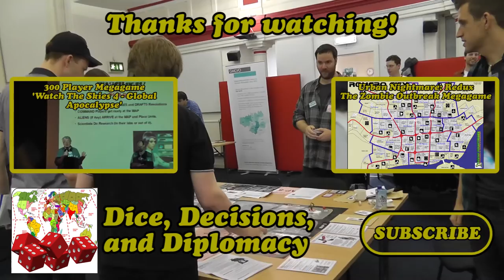A Fantasy Megagame - Dungeons of Yendor - Highlights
"What is this?" - This video is a few moments captured in the 'Dungeons of Yendor' megagame run by Pennine Megagames in Manchester in August 2016.

"What is 'Dungeons of Yendor'?" - 'Dungeons of Yendor' is a megagame set in the fictional fantasy kingdom of Yendor - where the King has decreed that the nearby dungeon must be cleared of its denizens in order to secure the region and also to acquire the treasures within. Players take on the role of nobles, warriors and mages delving into the dungeon's depths - but the caves themselves have a rich society of varying creatures and clans - represented by players with roles such as Orcs, Trogs and more.

The game was made by Jim Wallman for Pennine Megagames.

LINKS:

More information on Dungeons of Yendor and some After Action Reports about what else happened in the game:

Music was edited to fit.